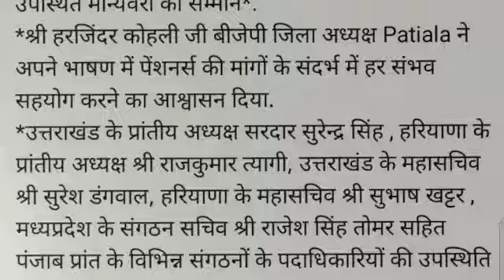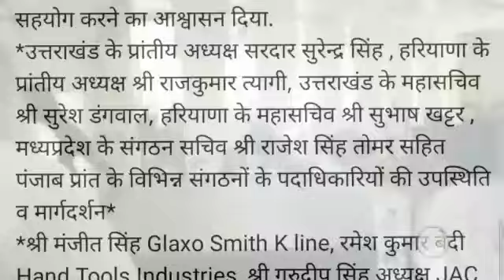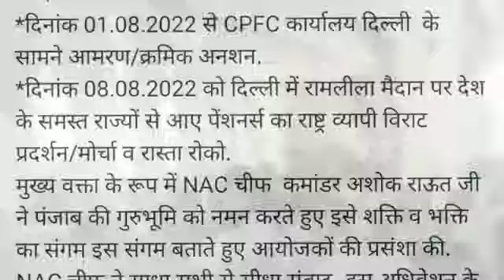पटियाला खबर विस्तार से, पेंशनर्स के लिए अच्छा और सुनहरा मौका | पेंशन में वृद्धि के आसार नजर आ रहा है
eps-95 pension latest news today | eps95 letest update today | eps95 pension news 04July

eps-95 pension latest news today | eps95 letest update today | eps 95 latest news

epfo_pension_news_today pensionNews
eps-95
epf latest news today
 meeting with Hon'ble Prime Minister which was concluded on 4 july 2022
eps95pensioncalculation 2022
employee pension scheme
pension calculation
pay matrix
eps 95
eps 95 latest news 2022
eps95 news
epfo pension increase
pension yojna
family pension
pension news
pension scheme
EPS 95
EPS-95
EPFO
EPF
Pf HINDI
UAN
KYC NEWS
pension
Pensioners
Commutatio
Pension
Commutatio
caculation
pension calculatio
EPF aankde
EPS95
Eps95
EPFO today
EPFO

epfo_pension_news_today pension News
eps-95
4july2022 News
day_minimum_pension_7500
eps95pensioncalculation 2022
employee pension scheme
pension calculation
pay matrix
eps 95
eps95 news
epfo
pension increase
EPFO
EPF